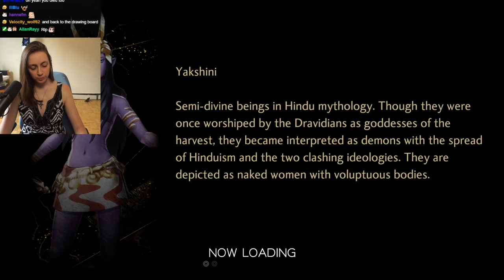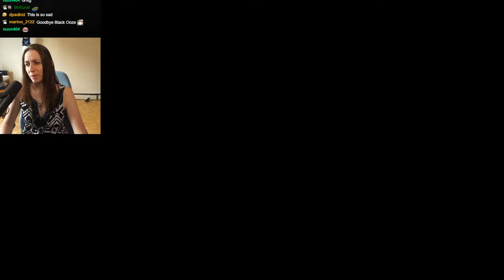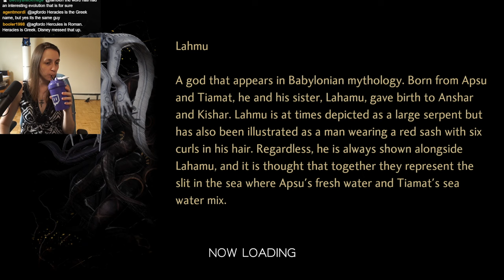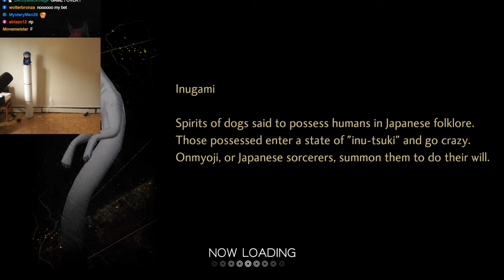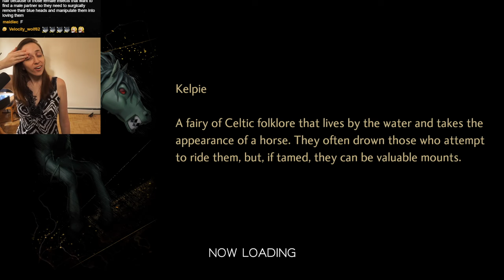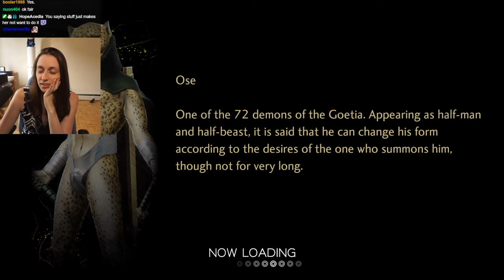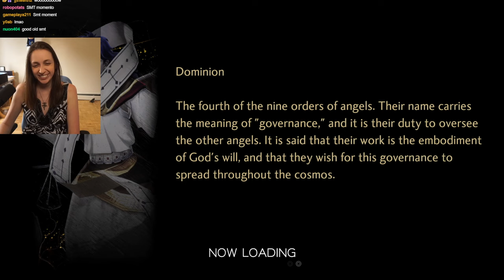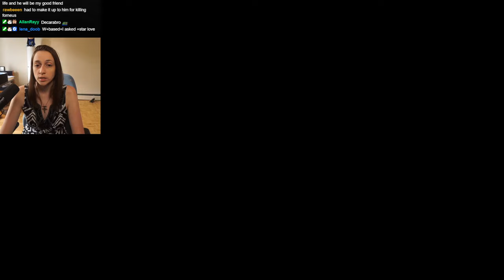SMT V First Playthrough ~ Part 10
What really even *is* plot in this game... look the boss fights and side content is fun